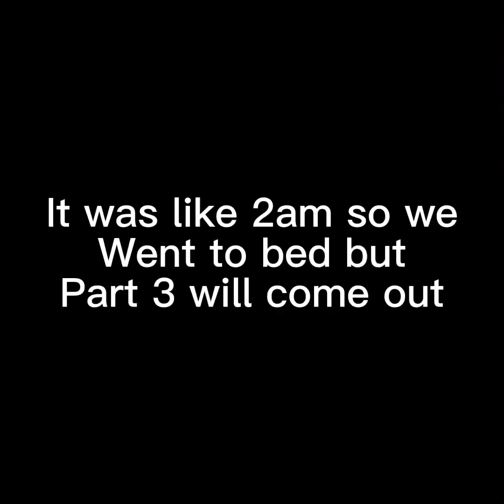Gorilla tag just got scary ( big scary) pt 2